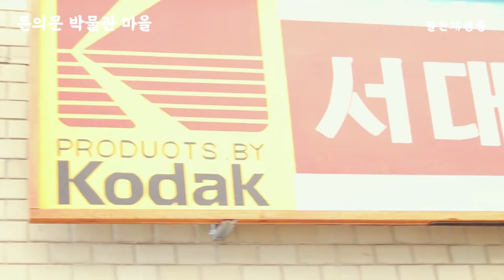[도깨비 영화제] 100년의 시간이 중첩된 6080 감성공간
2019 도깨비영화제 공모전에서 우수상을 수상한 돈의문박물관마을 소개 영상! 함께 감상하시죠!